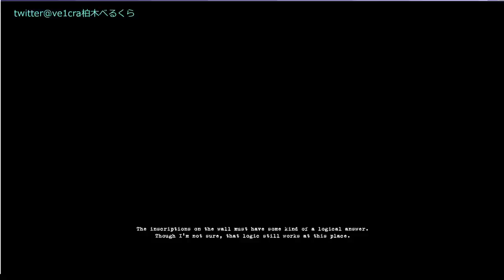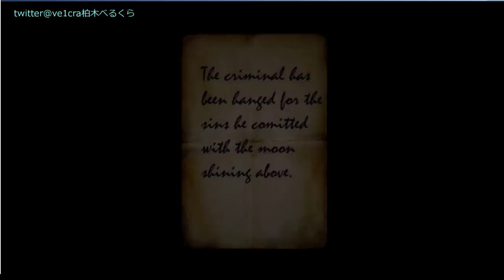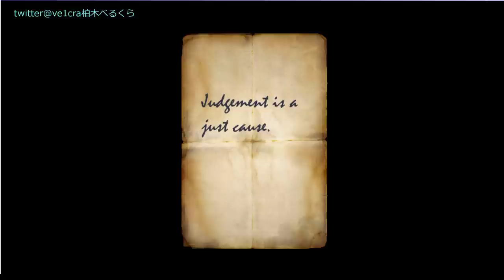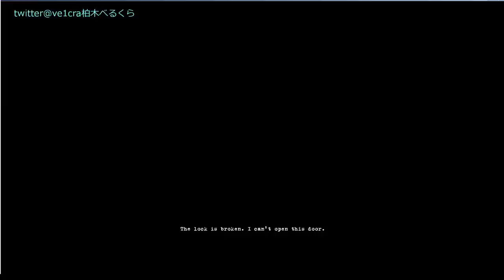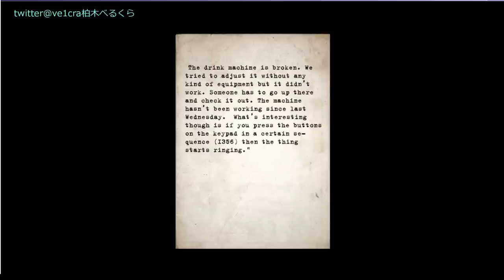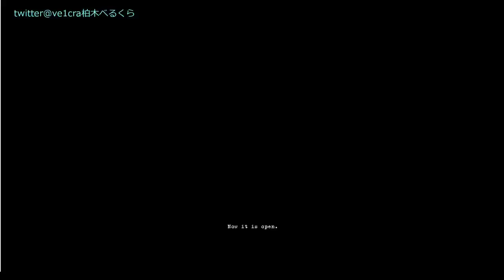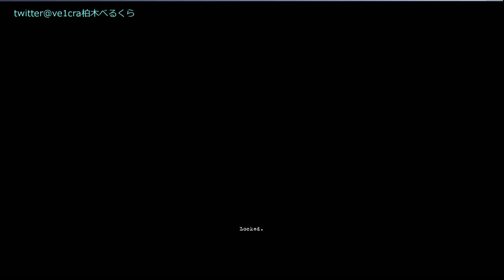【SILENT HILL:alchemilla】 街への脱出 【サイレントヒル：アルケミラ】 べるくら実況５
過激な表現がありますので苦手な方はご視聴ご注意ください
このホラーゲームはsilent hillのファンメイド作品となります。戦闘や武器などはなく雰囲気とちょっとした謎解きを楽しむ脱出ゲームみたいなものです
made:white nose